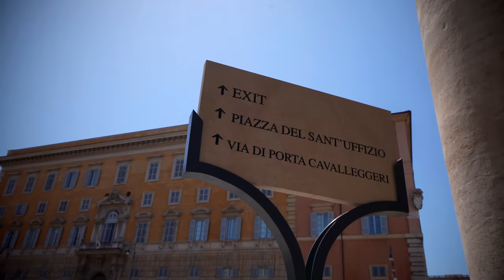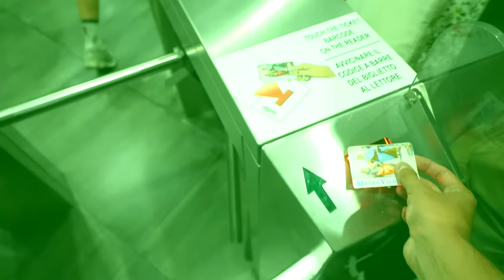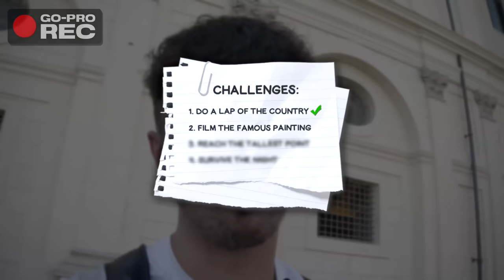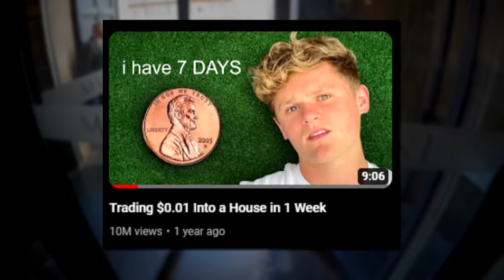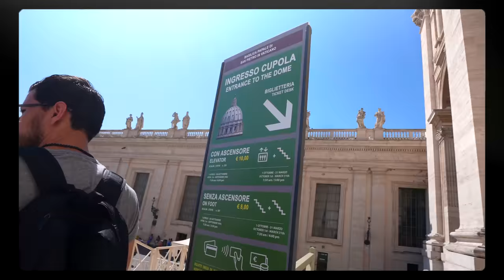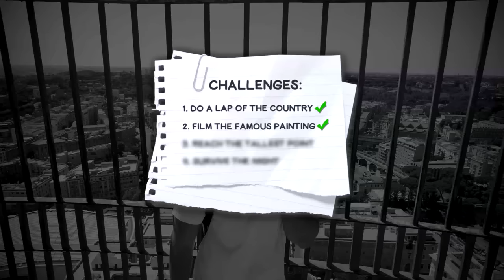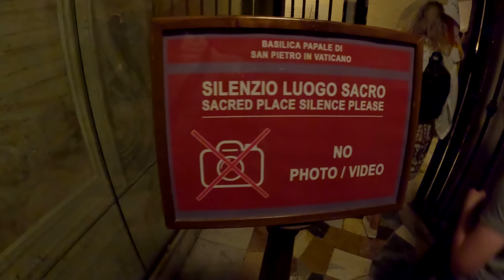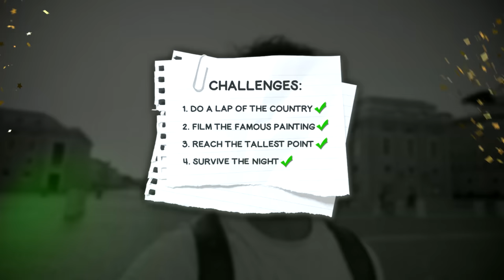Surviving 24 Hours in the World’s Smallest Country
I Spent 24 Hours Inside The Vatican City, The Smallest Country in the Entire World! Sneaking past Security, Avoiding Military Guards & Sleeping on the Country Border, this was my Hardest Challenge yet...

OTHER CHANNELS! 🎥

STAY AWESOME TEAMMORGZ!